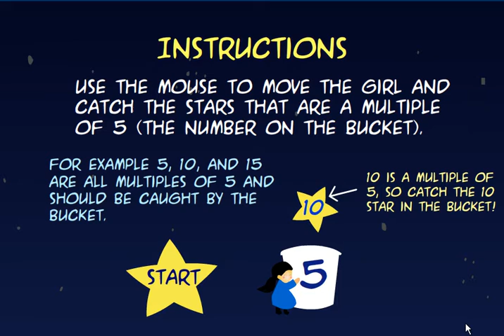"Catch the Falling Stars" Math Game - (Multiples 5) Gameplay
Catch the stars with your bucket. The stars must be
a multiple of the given number.

"Catch the Falling Stars" Math game is a popular and relaxing arcade style math game for kids.
Gameplay and demonstration.

Our free educational games are used in countless schools all over the world.
Learn math the fun way with our free educational games! With animation, music, and lots of fun, kids  can enjoy practicing math.

Topics include: addition, subtraction, multiplication, division, fractions, decimals, numbers, geometry, shapes, early math, integers, time, measurement and much more!

Game types involve puzzle, action, arcade, driving, swimming,  matching, memory and many more!
Make learning fun with our free educational games at our educational website!
Other topics include science, animals, geography, math, grammar, language arts, creative activities  and much more!